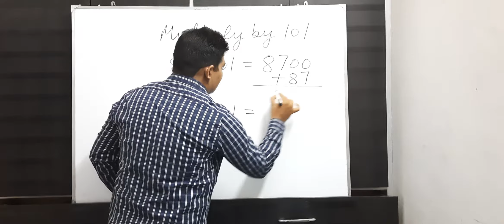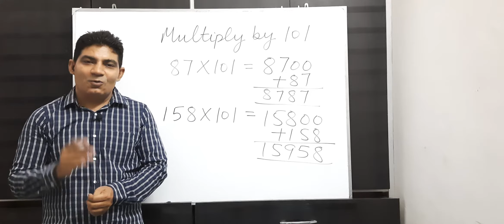Multiplication trick. Multiply by 101